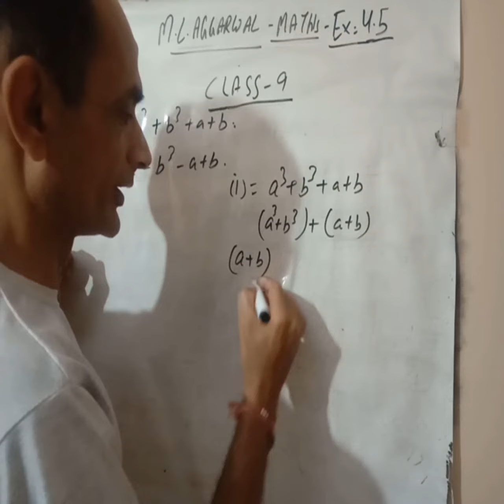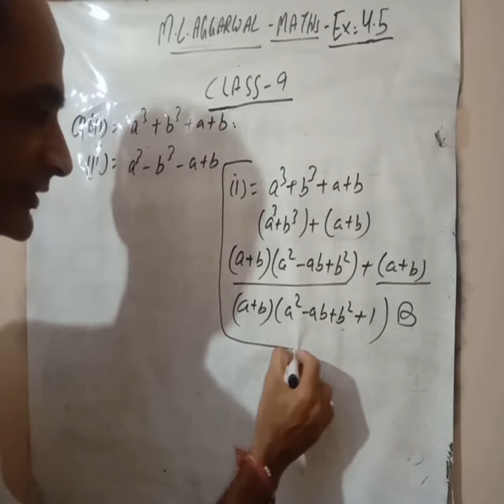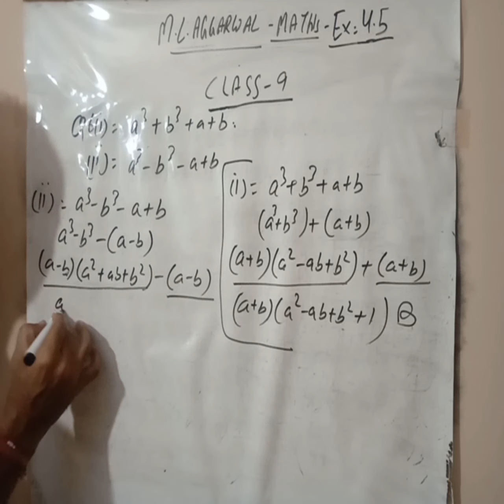Exercise 4.5 MLAgarwal maths class 9 Q6